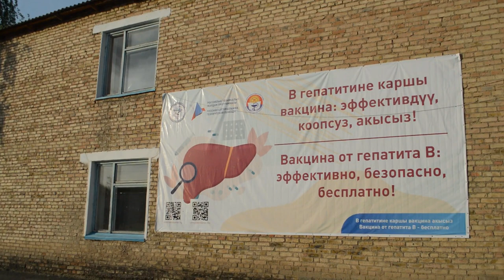Эгемендик доорунда курулган ооруканалар эмнеге эскирип кетти - Бакай-Ата ЖДПБ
Биздин каналга кош келипсиз, ардактуу көрүүчү!
Көптөн бери, Сизге сапаттуу контент жаратуу үчүн техникалык абалыбызды чыңдоо менен алек болдук. Апрель айынан баштап кайрадан Сиздин кызматтабыз
Орчундуу ойлонуп, чечилчү маселелерди чагылдырууну баштайбыз.
Сунуш-пикирлер болсо биздин байланыш номурубуз Сиздин кызматта;   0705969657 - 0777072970.